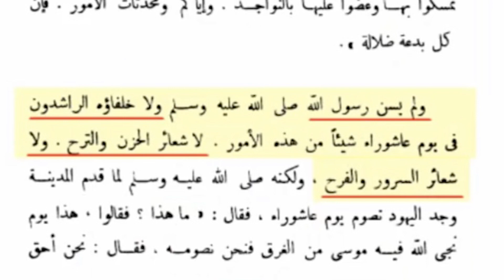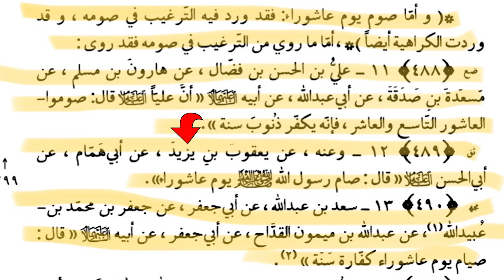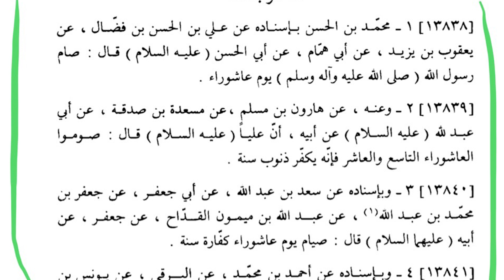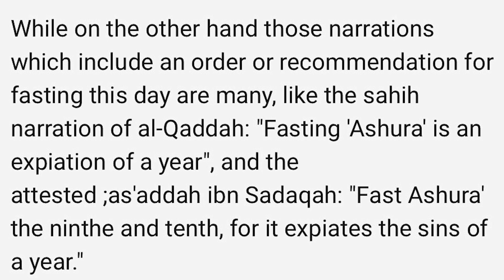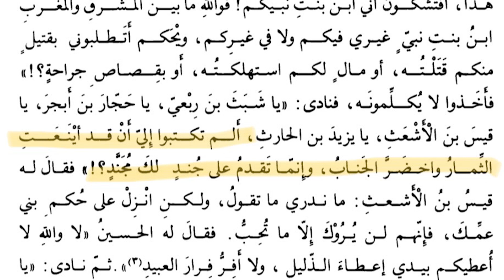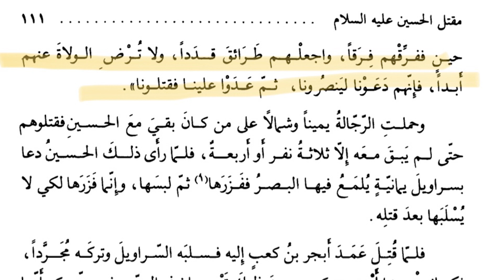SHIAS, ASHURA & MASOCHISM | PART 1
We are in the month of Muharram and we will delve into Shi'a books to highlight who is actually following the teachings of Ahle Bayt, Is it Ahle Sunnah or the Shi'a?

This video will be split into 2 parts and will leave no doubt that the Shi'a are on a misguided path which the Ahle Bayt are free from them.